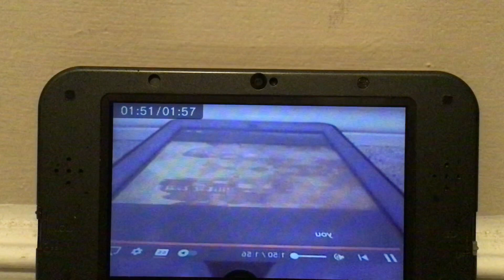Matthew Good Band Joe’s in Trouble